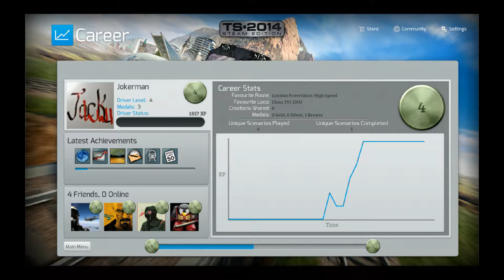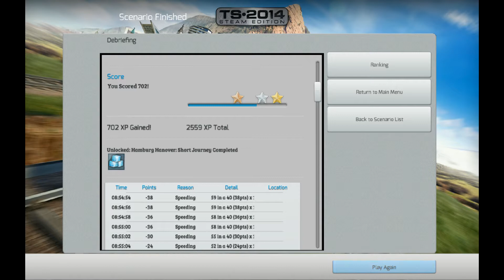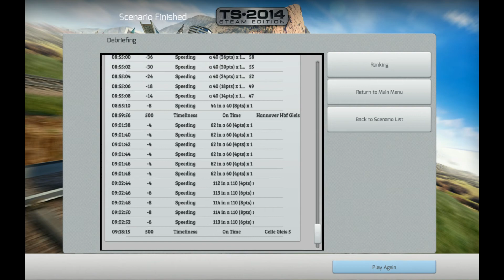Jack Wall Lets Play Train Simulator 2014 Ep8 "Hannover to Hamburg and back on track"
Train Simulator 2014 delivers everything you love about trains with the exhilaration of speed, stunning graphics, a variety of trains, real-world routes and challenging assignments. Whether you love driving trains, creating new routes or just watching the landscape fly by, your journey starts with TS2014.

This is my Let's Play